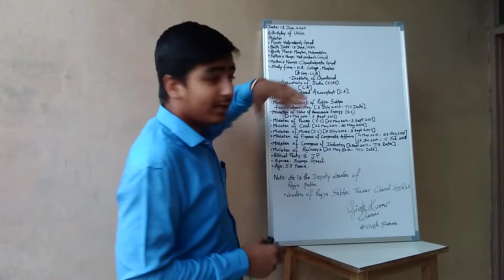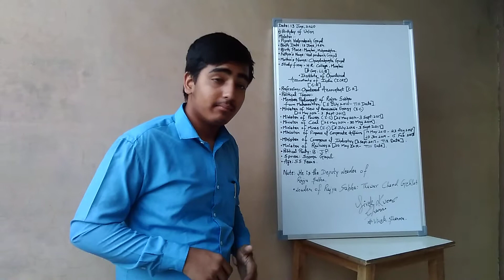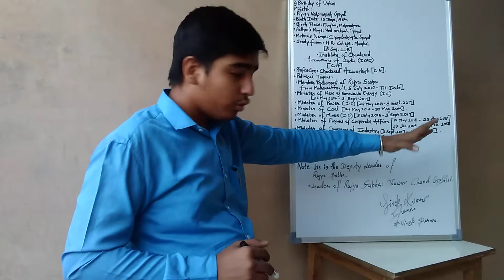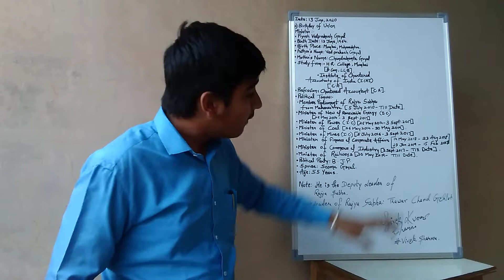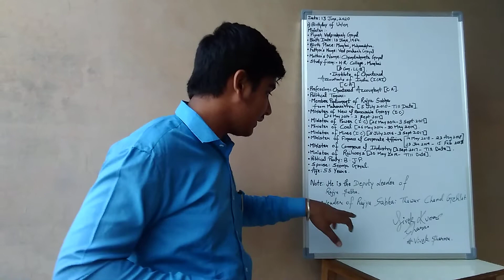Short Story on Union Minister of India Sh.Piyush Goyal.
Today is the Birthday of Sh. Piyush Vedprakash Goyal.
1.He is the Deputy Leader of Rajya Sabha [Incumbent].
2.He is the Union Minister for Ministry Of Railways [Incumbent].
3.He is the Union Minister for Ministry Of Commerce and Industry [Incumbent].